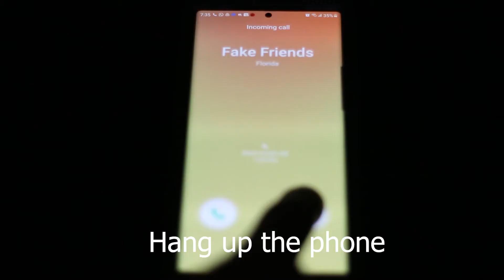Find your purpose and Live.